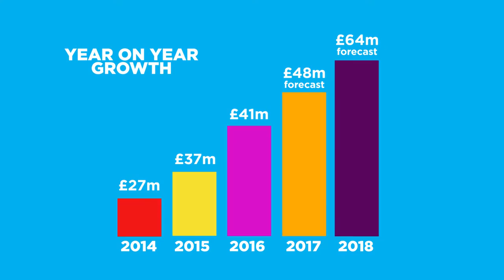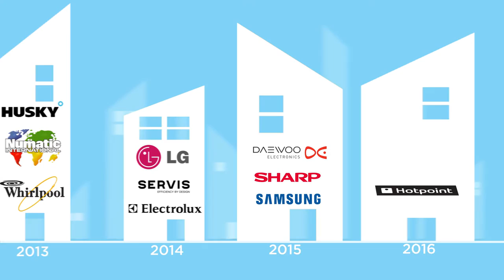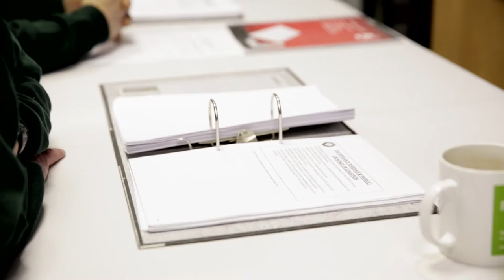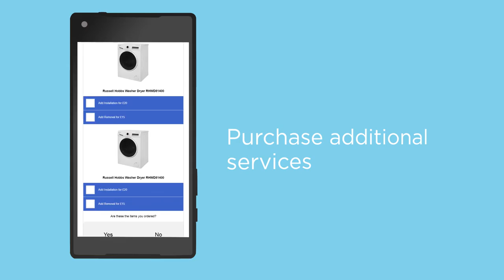Matchstick Men Group Promotional Video 2016